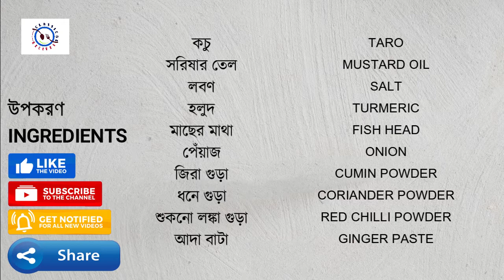Kochu Shak Recipe, Macher Matha Diye Kochu Shak মাছের মাথা দিয়ে কচু শাক রেসিপি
Hello friends, today I am going to show you how to cook Taro. Also learn how to make it juicy and tender with locally available spices & vegetables. Watch the video and follow simple steps to make this delicious recipe.

All rights to images, video clips and music in the video belong to the authors. The channel introduces music in accordance with the CC license.
Music Details.
acoustic-guitars-ambient-uplifting-background-music-for-videos-5642 pixabay